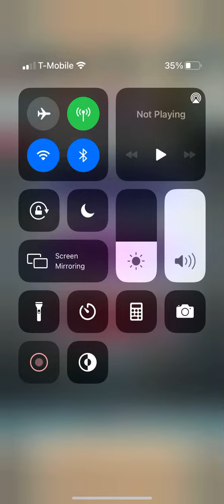Fire Emblem Heroes - Leif & Altena BHB “Limits Active” Infernal